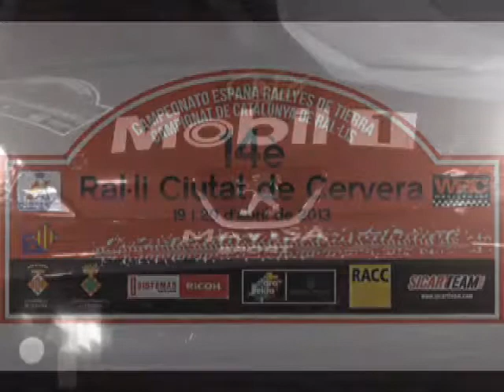volant racc, trofeo Mavisa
autor: todomotor66